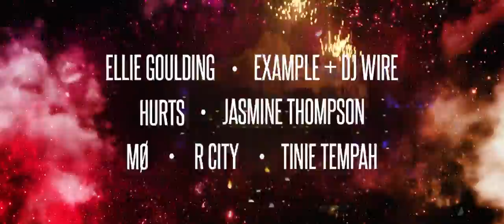Promo 7 superstaruri live la UNTOLD 2017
Ellie Goulding, Hurts, MØ, R City, Tinie Tempah, Example & DJ Wire și Jasmine Thompson sunt cei 7 artiști care vin să completeze line-up-ul impresionant al UNTOLD 2017.